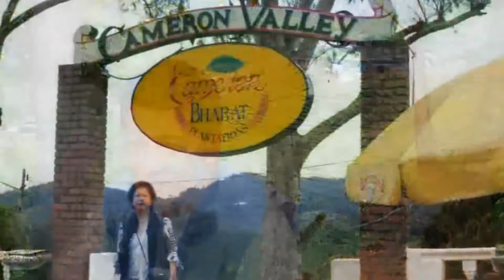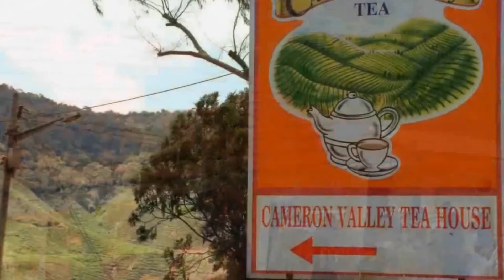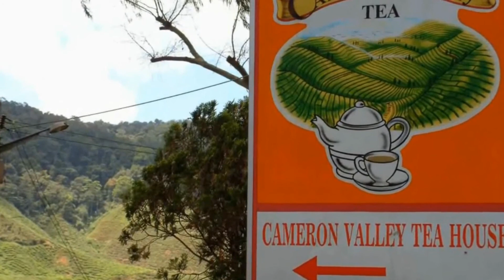MALAYSIA - Cameron Highlands